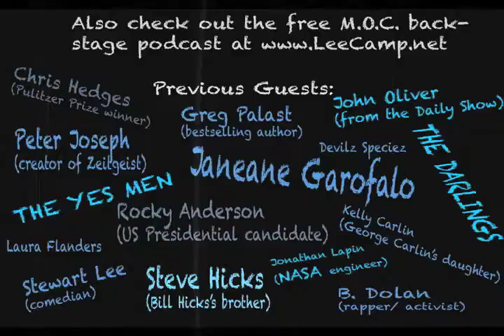"The TRUTH About Voting" - MOC #164 [clean version]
It's considered a good turnout whenever more than 54% of Americans vote in a national election. I'm pretty sure more than that vote in American Idol. Maybe we could get people to show up if we added a vote on what the next Kardashian baby should be named. You know, as long as you're there, go ahead and choose a President too. [more at LeeCamp.net]